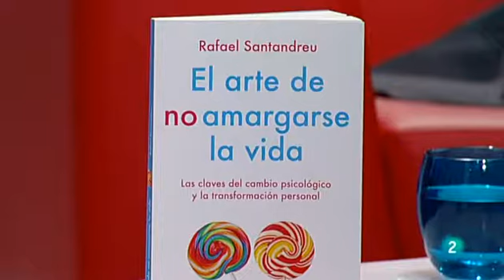Santandreu: Cómo gestionar impulsos